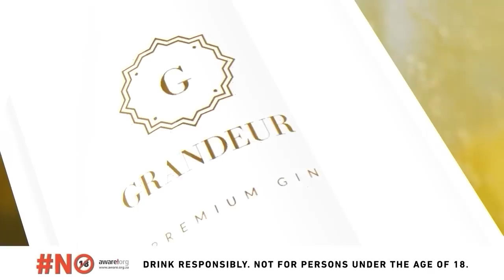EPISODE 464 | Gqeberha,PREP / PEP, BET Awards, Thando Thabethe, Prince KayBee, Would You Rather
TIME STAMPS:

00:00; - Opening
03:38; - Why Sol Was Late Again
08:46; - Makazi Confirmed
10:33; - Road to 1 Million Event
14:11; - Is deliberately spreading HIV a crime?
18:36; - Would You Hide The Body Of Your Partner?
23:26; - Siphiwe Can Rap
28:46; - BET Awards Nominees
36:10; - Thando Thabethe Got Protection Order Against Lunga Tshabalala
44:40; - Phori's Story
55:17 Prince KayBee
1:03:36; - Game Time
1:11:33; - Clive Barker
1:11:57; - Riky Rick's Mother's Book
1:17:03; - TT Mbha Luxury Mzansi Cribs
1:18:09; - uMjolo Podcast & Podcast And Chill For Ama-2000
1:19:51; - A Chiller's Market TV Show
1:24:35; - Outro